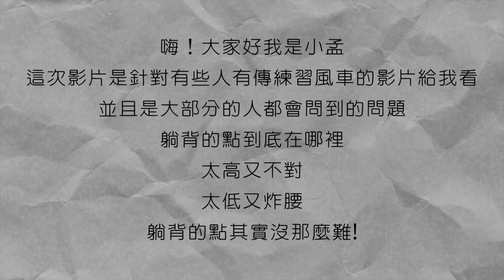風車-肩膀的點跟躺背到底怎麼做？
最近雖然忙到炸掉
但還是利用時間跑去台大練舞
順便拍了這部短短的分享影片

有些Bboy在IG私訊我
跟我研究討論風車
通常遇到的問題大概有兩個
1.肩膀的點沒做到
2.躺背躺太低

基本上都是因為程度都能做到風車一圈
甚至有辦法續圈了
可能為了想要能一直做續圈
所以有些地方沒做確實
導致腰的點太低
容易炸腰
希望這支分享影片可以幫你們改善問題
如果有任何問題歡迎私訊我
我們可以一起研究討論

當然最重要的
還是建議大家去找老師上課
有老師親自幫你做指導與修正
才是最省時省力的！！！

剪輯顧問：RockWei
剪輯軟體：IMovie
錄影器材：IPhoneSE2